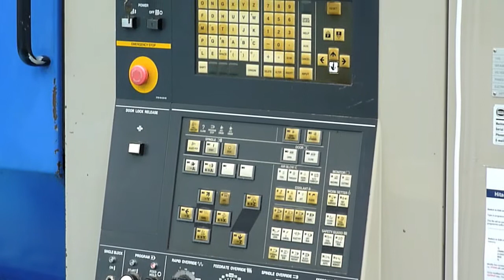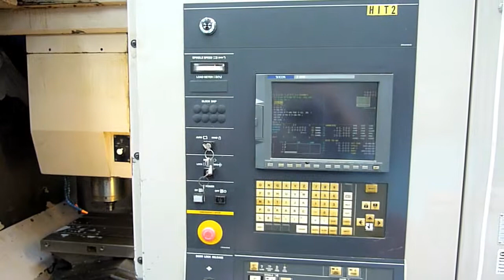Hitachi Seiki VS40 VMC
Hitachi Seiki VS40 VMC (2000)

Table: 900 x 450 mm
X-axis: 600 mm
Y-axis: 450 mm
Z-axis: 450 mm
Spindle to table: 130 to 580 mm
Spindle speed: 35 to 12,000 rpm

Tool taper: BT40
Tooling: ATC20

Controller:  Seicos Sigma (Fanuc 18M)
Table load (max.): 350 kg

M/C weight: 7,300 kg